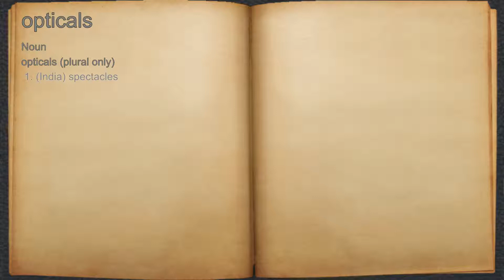What does opticals mean?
A spoken definition of opticals.

Intro Sound:
Typewriter - Tamskp